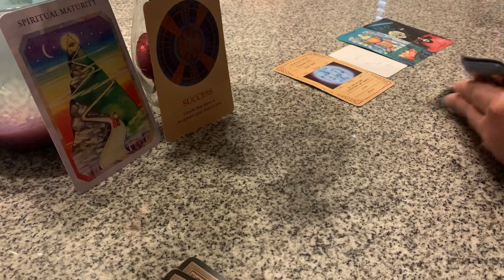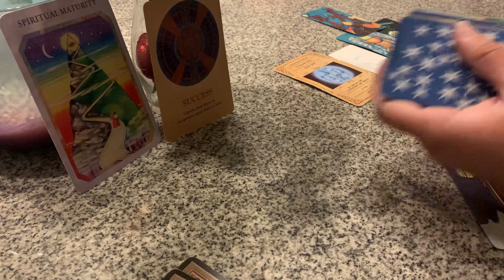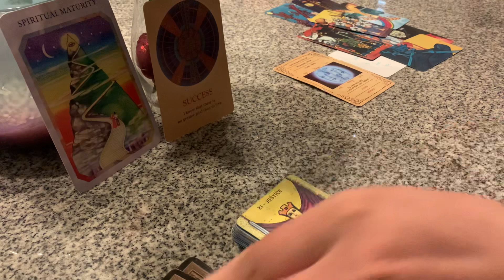💘I WANT TO SEE YOU..💝SOMEONE IS BLOCKING OUT LOVE THOUGH..FIGHTING AGAINST LOVE & THEIR FEELINGS‼️